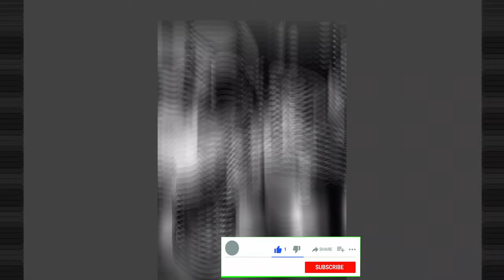Top Voted Legendary Guitarists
Here are the Top legendary guitarist’s in the world.
There are 4 lists from different sources so check them all out and let us know who you agree with.
If you disagree with all the lists then tell who your picks are. I may end up doing subscriber picks again like we did with the singers/frontmen.
Hello, I'm Dan and Welcome to our Hard Rock Time Machine!  The Rock and Roll Stories and Facts that are out of this World! Join us as we journey back to the electrifying era of big hair, tight pants, and epic guitar solos.

Top legendary guitarists
Top guitarists